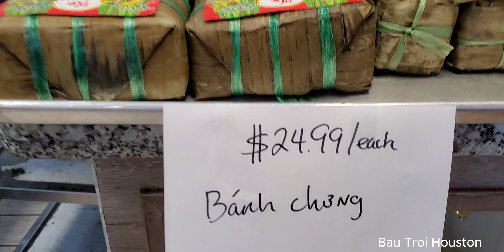Quán Trái Cây Tươi ở Bellaire TP Houston, Fresh Fruit, Shop in Bellaire, Houston...